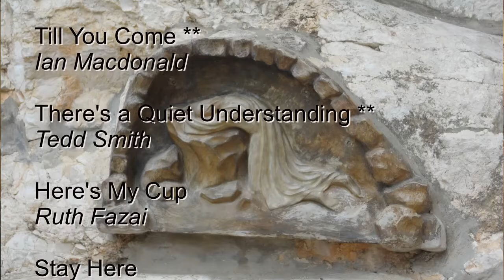St Paul's Anglican, Fort Garry. Maundy Thursday, April 1, 2021.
Permission to reprint, podcast and stream copyright music through ONE LICENSE  A-60523, valid from Jan 21, 2021 - Jan 20, 2022.